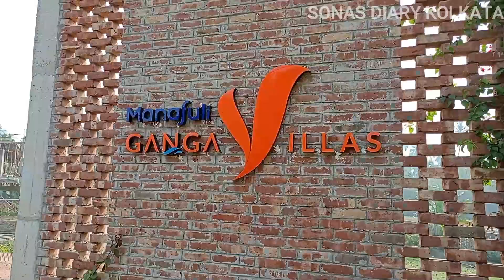এইরকম পিকনিক প্রথম করলাম | Bengali Vlog | Picnic | Sonas Diary Kolkata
আশা করি আপনারা আমার ভিডিওটি উপভোগ করবেন ! আমি নতুন বছরে আরও ভিডিও নিয়ে ফিরব, তাই অপেক্ষা করুন! এই সময়ে, আমার অন্যান্য ভিডিওগুলি দেখুন এবং আপনার দিন উপভোগ করুন!"

Please do not use this video for any kind of promotional content without my permission.

এই চ্যানেলে পোস্ট করা ভিডিও সমস্তকিছুই মজার উদ্দেশ্যে। আমার উদ্দেশ্য কারো ভাবনাগুলি আঘাত করা নয়। ভিডিওগুলিতে প্রদর্শিত সামগ্রীগুলি অত্যন্ত সাবলীলতা এবং যত্নের সাথে তৈরি করা হয়েছে। যদি কেউ এই চ্যানেলে পোস্ট করা ভিডিওগুলি দেখে মন দুঃখিত বোধ করেন, তবে তা সম্পূর্ণরূপে সাধারণতই সাম্প্রতিক বিপর্যয় এবং আমি কোনোভাবেই দায়ী নই। ধন্যবাদ।

Video contents posted in this channel are for entertaining purposes only. It's not my intention to hurt someone's feelings. Contents shown in the videos are created with extreme precautions and care. If someone feels upset by watching one or more videos posted in this channel that is completely coincidental and I am not responsible by any means. Thank you.